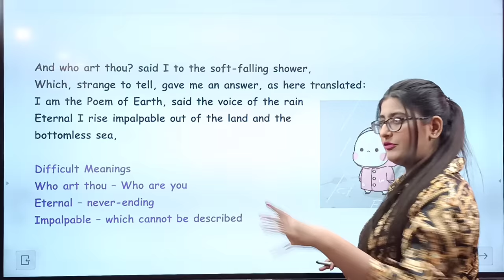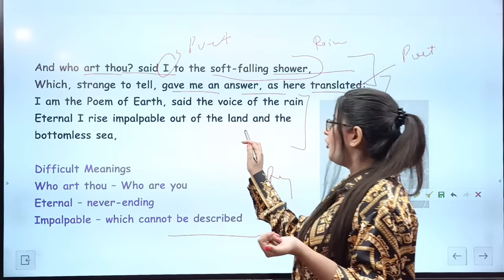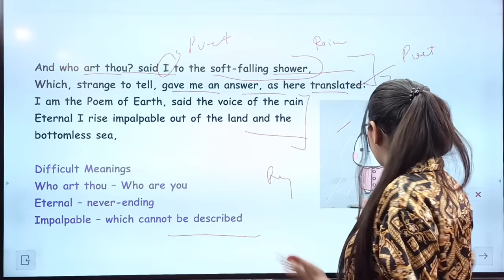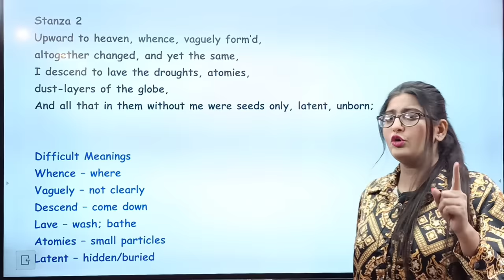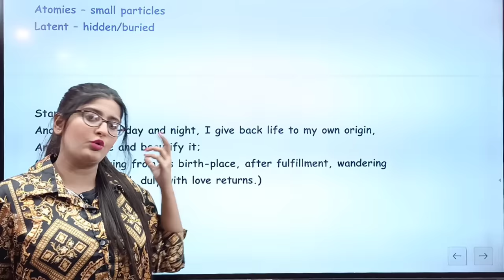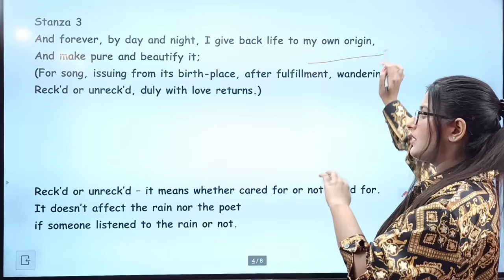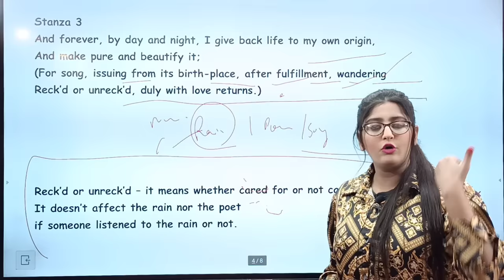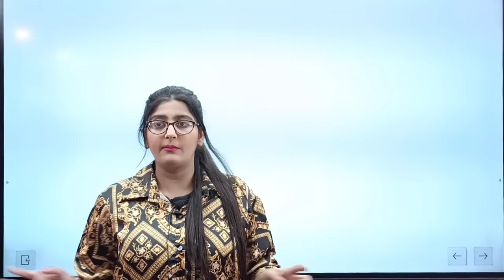The voice of rain class 11|The voice of rain class 11 in hindi|Class 11 english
The voice of the Rain class 11 english
The voice of the Rain class 11 in hindi
The voice of the Rain class 11 explanation
The voice of the Rain class 11 by Simran Sahni